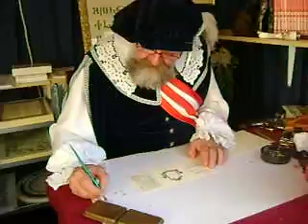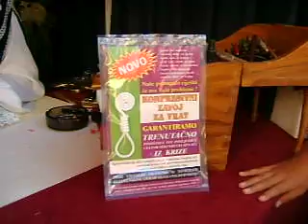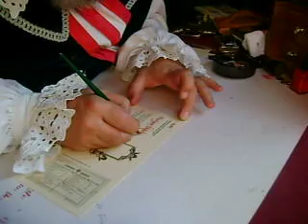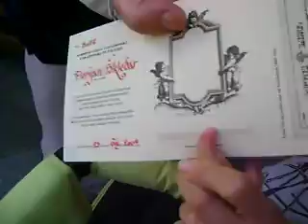Špancirfest 2009 Varaždin, "gradski notar"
Špancirfest 2009 Varaždin. "gradski notar" Krunoslav Čolo jedan je od znamenitosti Špancirfesta ili "festivala šetača" grada Varaždina.